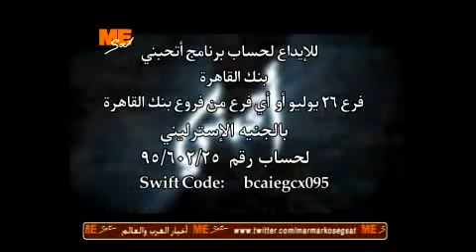أتحبني-حالة عطا - 25/01/2013